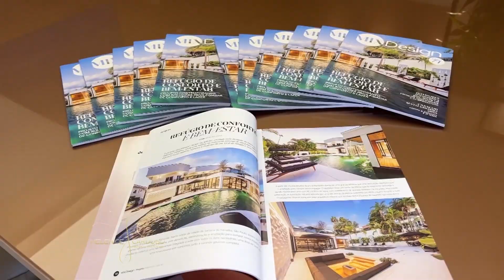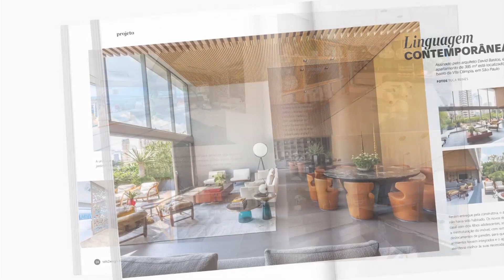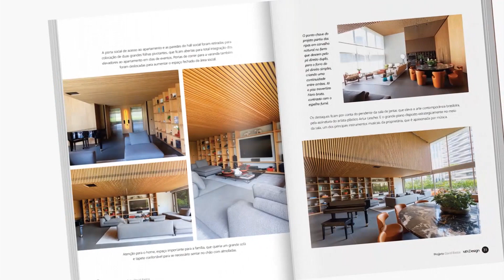Luxo e conforto na sala de tv e conversê na Cobertura Sky com Carol Fischer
Nesta edição, "Série Cobertura Sky com Carol Fischer" e especificações com  a Via Mar Móveis do Guarujá. Vale observar as escolhas cuidadosas pensadas no maior conforto e convivêcia da família e convidados. Um design apurado e muito requinte definem este ambiente de convivência. A Via Mar Móveis forneceu tudo desde móveis planejados e móveis soltos, tapetes, cortinas, iluminação decorativa e objetos de decoração. Tudo lindo de viver!

Imperdível!!!
Beach of Future · Carlo Cavalli
50 Top Original Lounge Anthems
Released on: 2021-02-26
segunda feira 08 janeiro 24 19h00